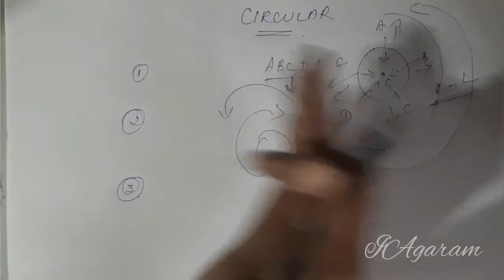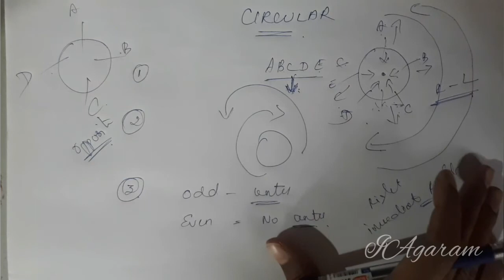REASONING SEATING ARRANGEMENTS IN TAMIL/INTRO OF SEATING ARRANGEMENTS/CONCEPT OF SEATING ARRANGEMENT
From this video viewers can learn the concepts of SEATING ARRANGEMENTS IN TAMIL from REASONING in very simple manner